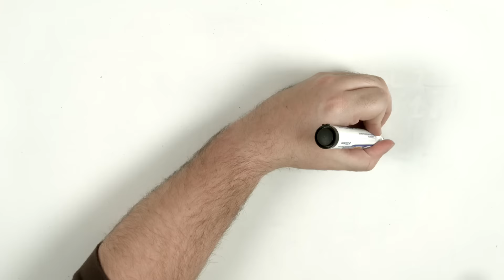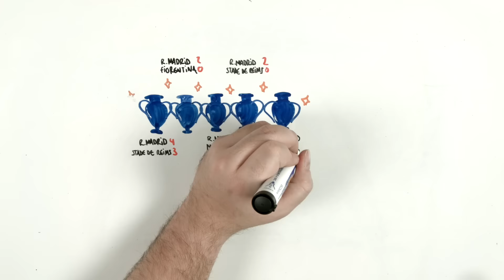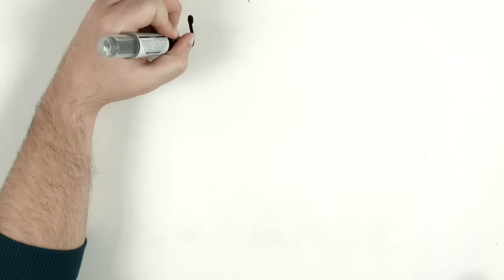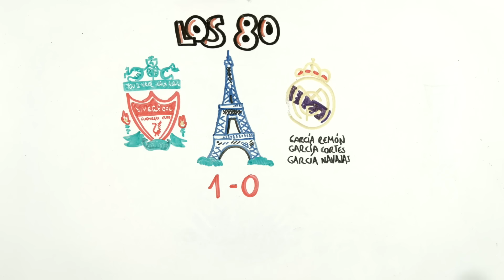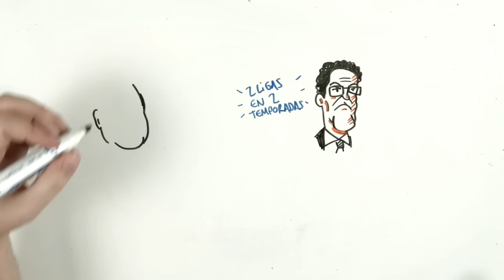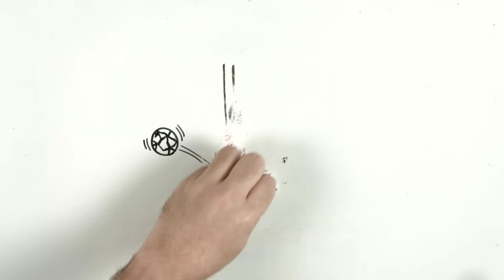LA HISTORIA DEL REAL MADRID - Draw My Life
Repasamos con dibujos la historia del Real Madrid, desde la gloriosa época de Di Stéfano o Puskás, hasta la actualidad con Cristiano Ronaldo.